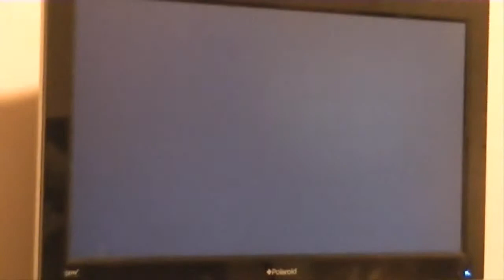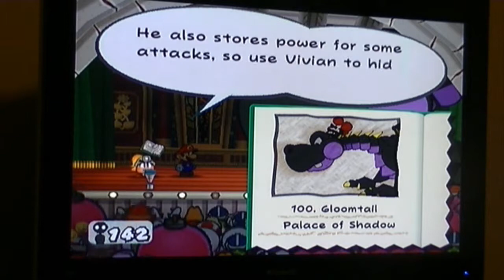Paper Mario - The Thousand Year Door Walkthrough Part 44 - Hooktail Has A Brother?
D-Tone is still with me as we continue inside a building, collecting keys for stuff, and apparently, we meet Hooktail's brother, Gloomtail...